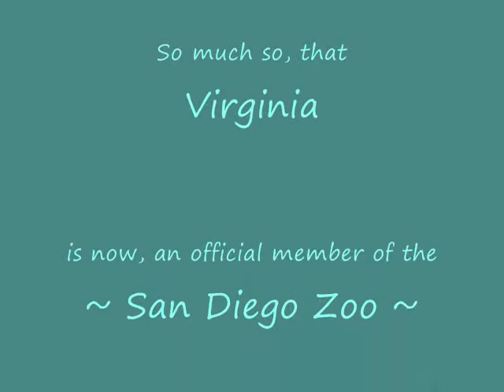My Day at the San Diego Zoo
This novice photographer, with a passion for taking pictures, was recently encouraged to share my little creations by placing some of my work on YouTube.  Up until then, my endeavors had been of family functions, birthdays, weddings, our gardens and our three wonderful dogs.  However, when a friend invited me to join her for an afternoon at the San Diego Zoo, while suggesting it would be "a great opportunity to practice my photography"...off we went...and...practice, I did! I am the most pleased with my pic's of the Koala's and birds.